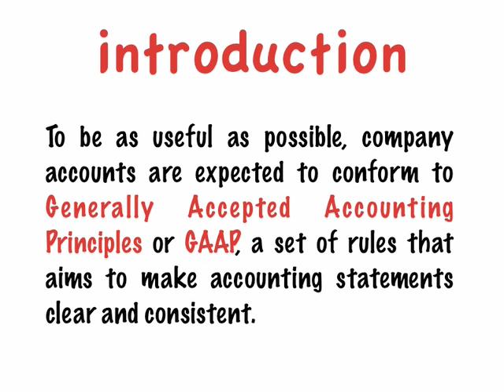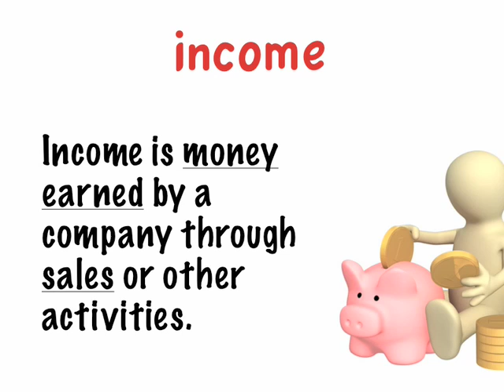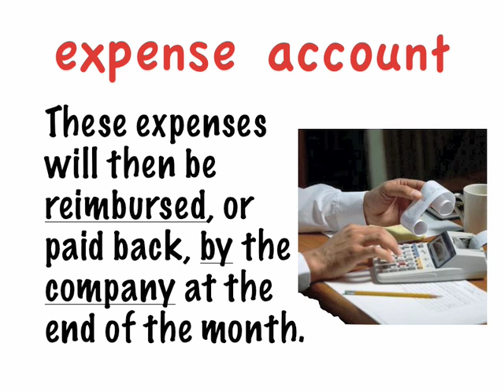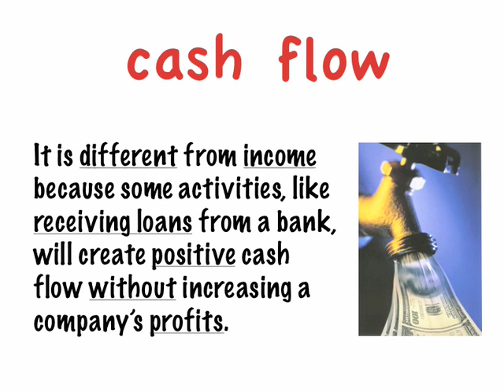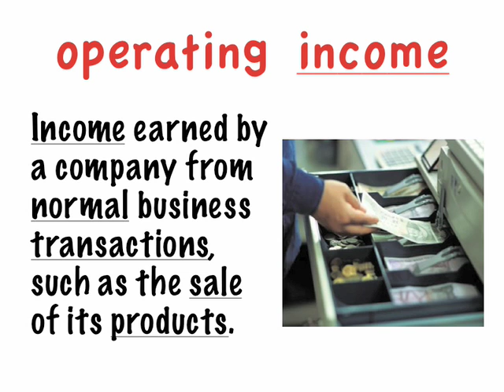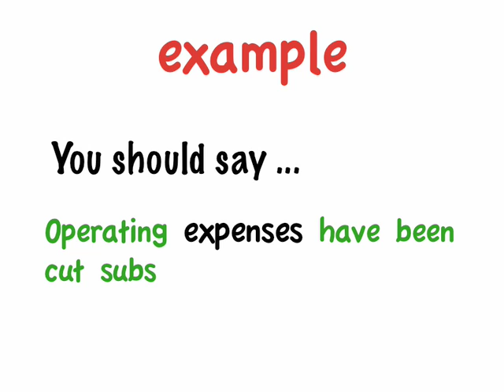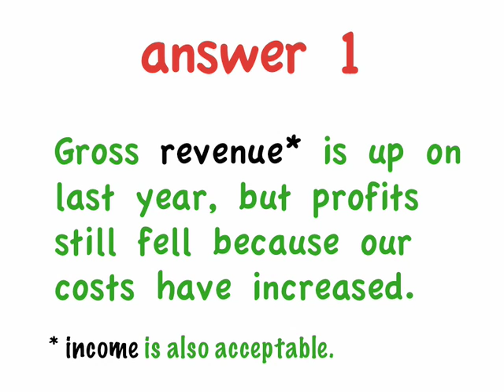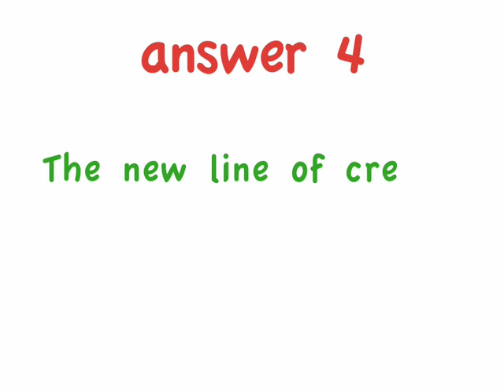Business English Vocabulary Lesson for ESL - Accounting: GAAP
to download this video and others covering more business ESL vocabulary.

This Business English video ESL lesson introduces English vocabulary for finance and accounting related to the key concepts of GAAP.